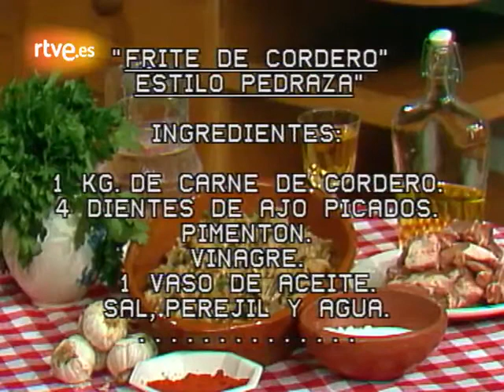Con las manos en la masa - Frites de cordero estilo Pedraza (Concha Velasco)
Concha Velasco cocina una receta de su tierra consistente en carne de cordero. Es un "Con las manos en la masa" de Elena Santonja.